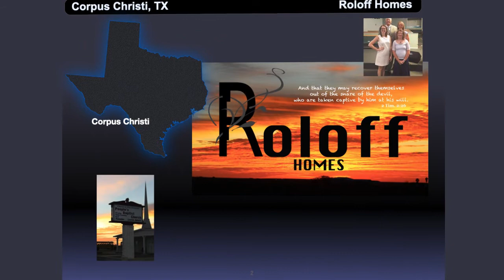Roloff Homes 9 23 02 movie